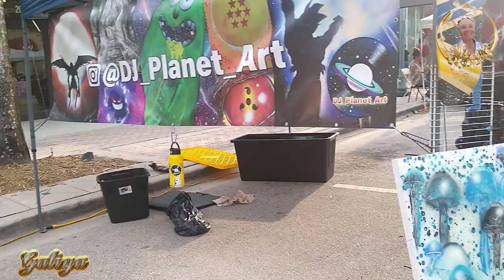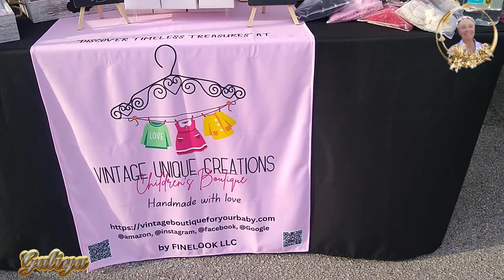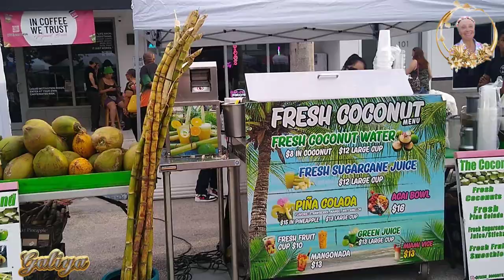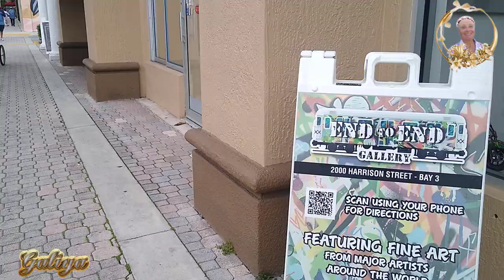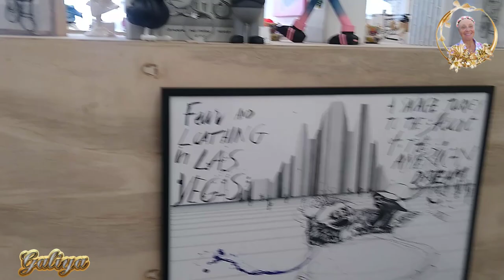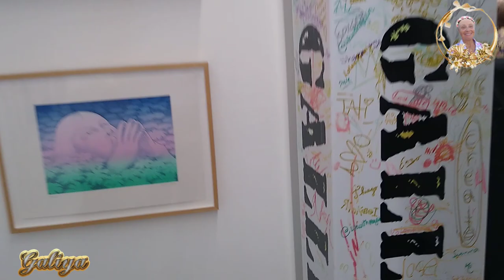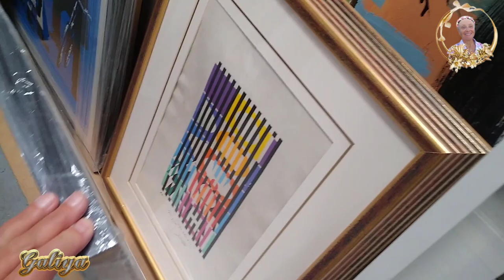City of Masters, Gallery, City I Город Мастеров, Галерея, Город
Один раз в месяц народные мастера имеют возможность продавать свои идеи в творчестве.  USA vlog. Our life in the USA. The life of a wonderful family in America.
Handle :       @FunnyMFamily
⏱️ Timestamps ⏱️
     0:00  Introduction
     0:10  Город мастеров
   09:20  Ending